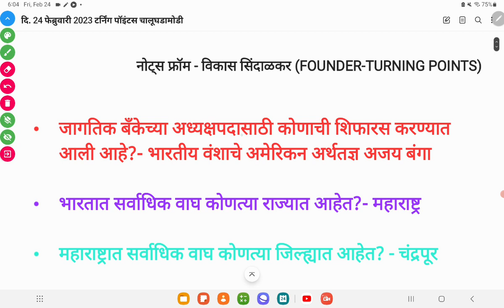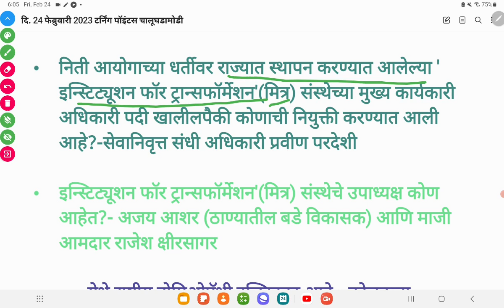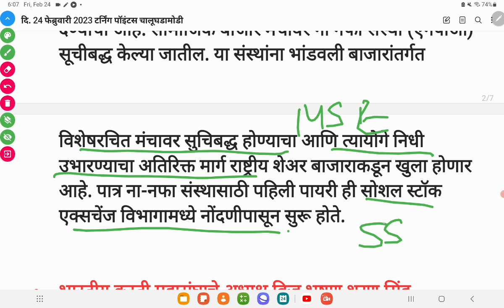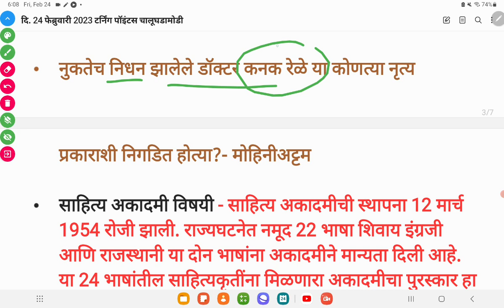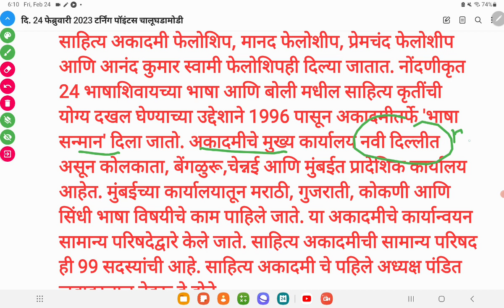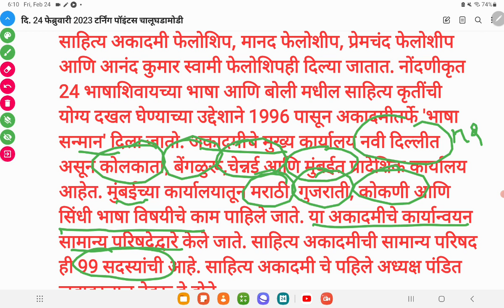दिनांक 24 फेब्रुवारी 2023 टर्निंग पॉईंट्स चालुघडामोडी